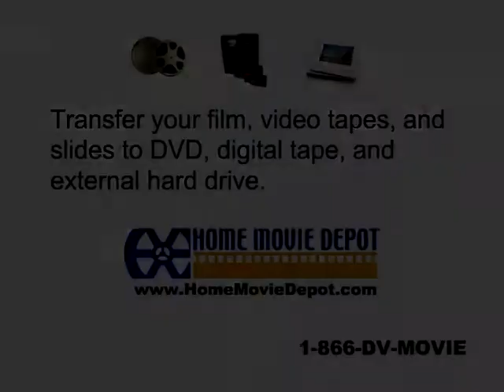J.Floyd and family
At the zoon